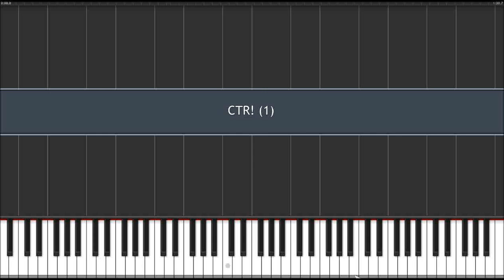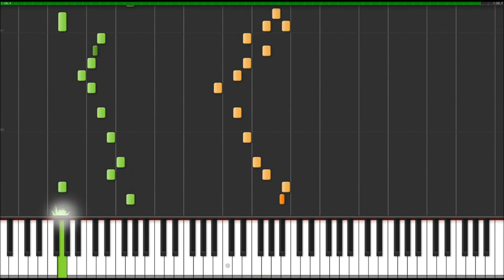Crash Team Racing Theme!! - Piano Tutorial (Synthesia)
11th piano tutorial. This time it's CRASH TEAM RACING! Enjoy! I know i did xD